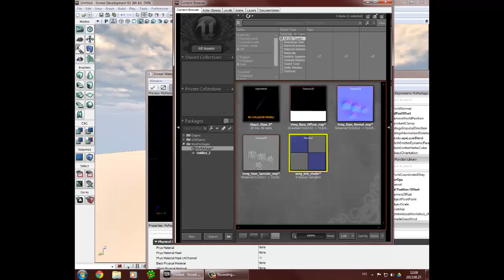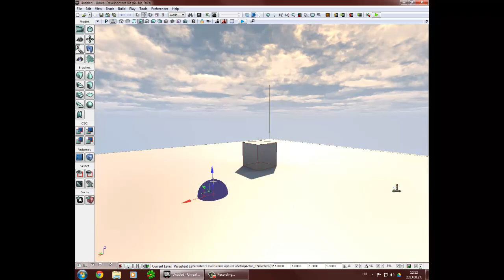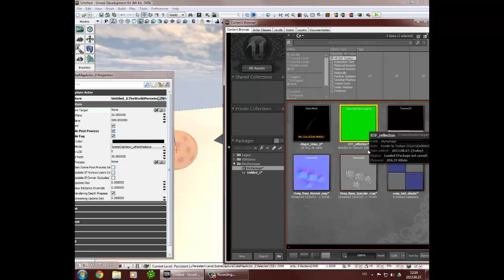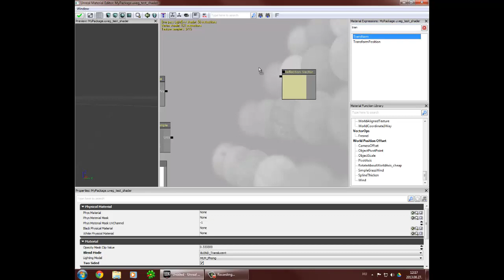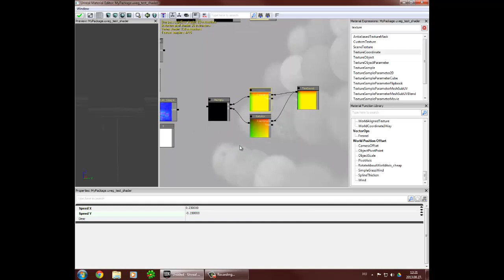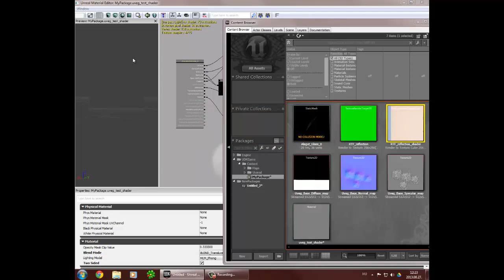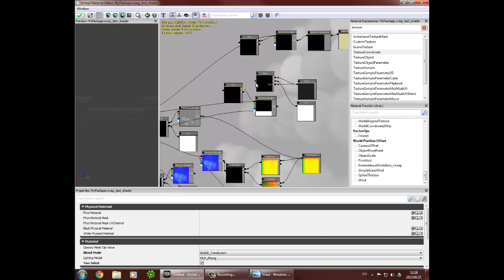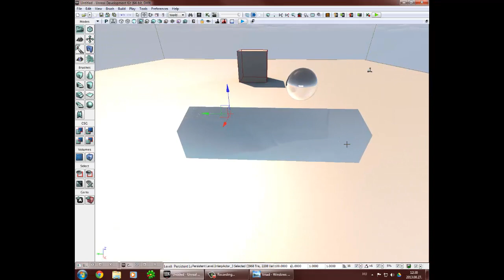Udk - Üveg shader oktatóvideó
Bemutatom mik mire jók, amiket használunk is és készítünk egy nem túl szép de használható üveg shadert.

Első szempont tudjuk mik mire jók, utána már állítani tud aki szeretne.